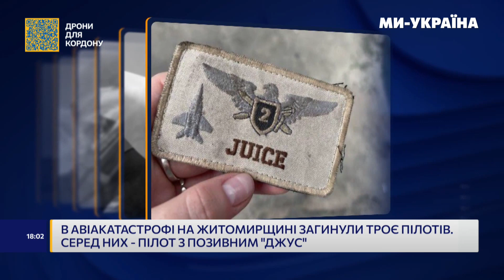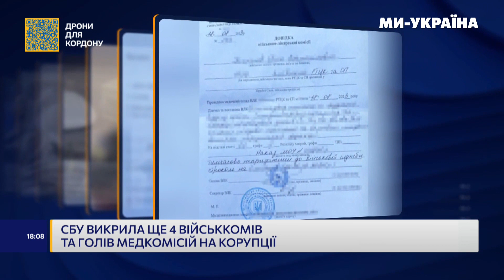❗ Загибель трьох пілотів на Житомирщині. Атака дронів на Москву. "Фейєрверк" в Криму. НОВИНИ 26.08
Найактуальніші новини на телеканалі “МИ-УКРАЇНА”:
–  В авіакатастрофі на Житомирщині загинули троє пілотів
–  Друге закордонне судно вийшло з порту Одеси після зупинки “зернової угоди”
–  Окупанти обстріляли Куп’янщину, є загиблі
–  Повітряні сили знищили два ворожі шахеди на Харківщині
–  Атака дронів на Москву, аеропорти призупинили роботу
–  Пускову установку С-400 у Криму ліквідувала нова українська ракета,- Данілов
–  На півночі Італії автобус з українцями зіткнувся з фурою
–  СБУ викрила ще 4 військкомів та голів медкомісій на корупції
–  Черкащина відбудовує деокуповану Херсонщину